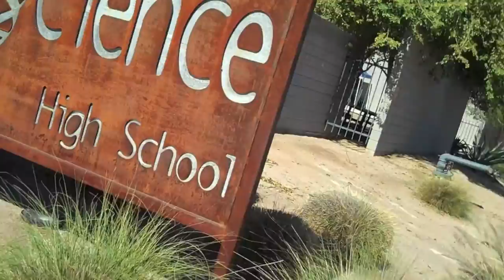AZPR High School Tour Bioscience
Az Party Rockers High School Tour 2012!